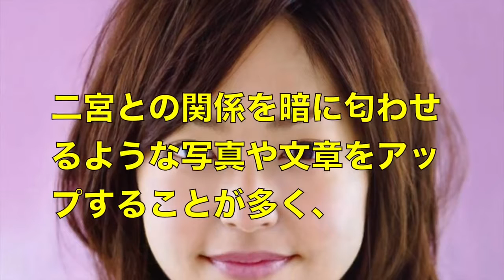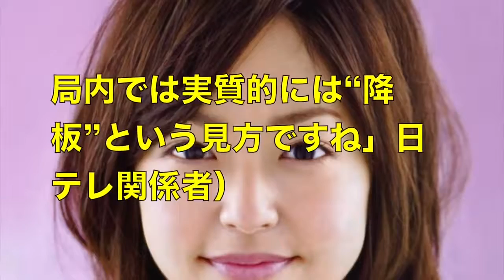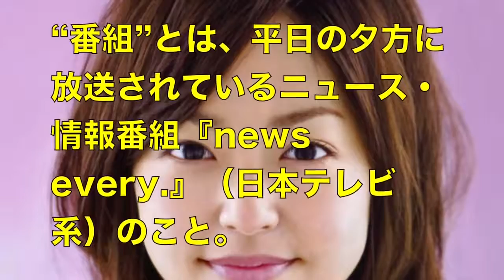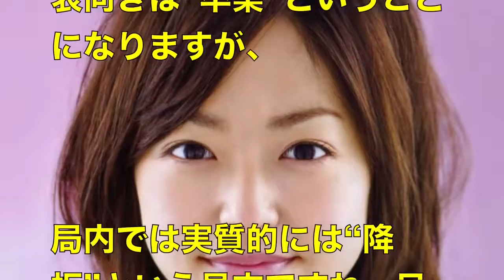【超絶未来】井上真央「五輪婚」基本合意！？松潤は３年も大人しくできるのかvvv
2020年まで時間があるので、松潤は大人しくできるのか！？

2020年まで時間があるので、松潤は大人しくできるのか！？え、次はお風呂.

ジャニーズが最も恐れるジャニタレの結婚！その理由がわかった！